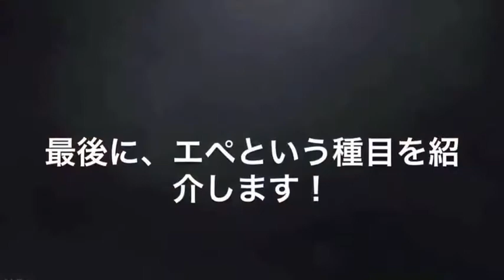【近畿大学】フェンシング部2018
【近畿大学クラブ紹介2018】フェンシング部の紹介です。